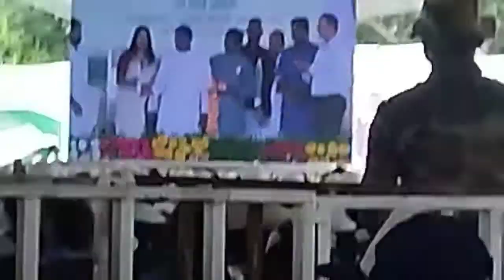🤚Cm ke साथ ranchi me full masti💯All student👩‍🎓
ranchi city sourav joshi vlogs
sourav joshi blog frist video
Manoj dev vlogs
Manoj dev vlogs music
Manoj dev frist vlogs
piyush joshi vlogs
piyush joshi vlogs new video

ranchi video,
ranchi travel video,
ranchi city tour,
ranchi tour plan,
ranchi,ranchi drone view
ranchi tour guide,
ranchi tourism,
ranchi night party,